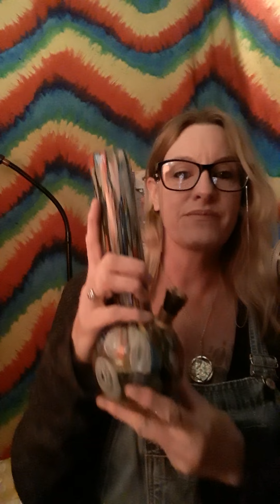The Happiest of 420's, from The Cannabis Crone!!!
Happy 420!!! Today is a good day to celebrate the sacredness of this amazing, sentient plant that IS cannabis, and the incredible healing that can take place within those who choose to partake.
Here are some links to get you started on your own journey of cannabis research and discovery!

Minnesota Norml Mission Statement: To repeal Prohibition laws; so responsible adult marijuana users no longer suffer criminal penalty.